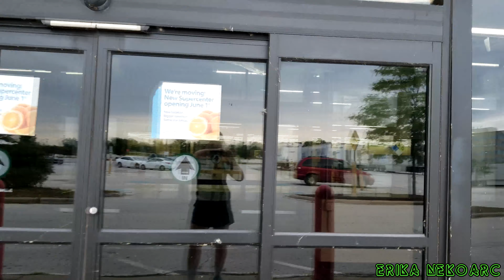Abandoned Wendy's and Walmart | Urbex Illinois EP 9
Another couple of childhood haunts, gone...